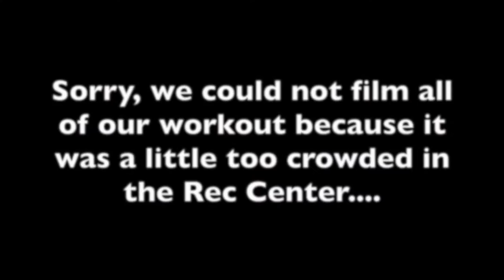VLog #017 - Workout With Chris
A Quick workout at UNCW Rec center, the gym was super super crowded so I was unable to film the whole workout. But we did the best we could.

Workout:
-Deadlifts
-Machine High Row
-Machine Row
-Lat Pulldown
-Straight Arm Pulldown
-Preacher Curl
-Hammer Curl
-Standing Alternating Curl